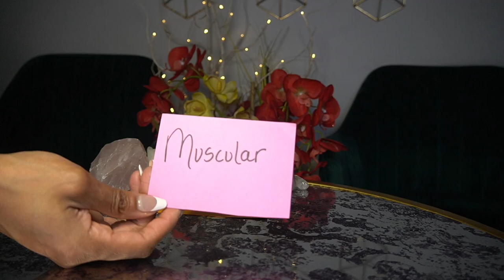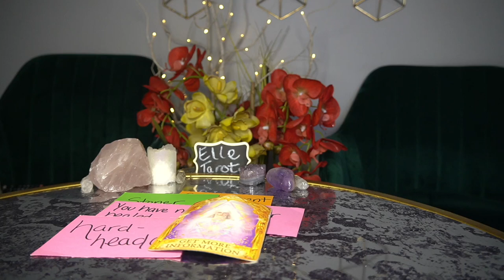GEMINI END OF FEB '22 THEY NOT READY